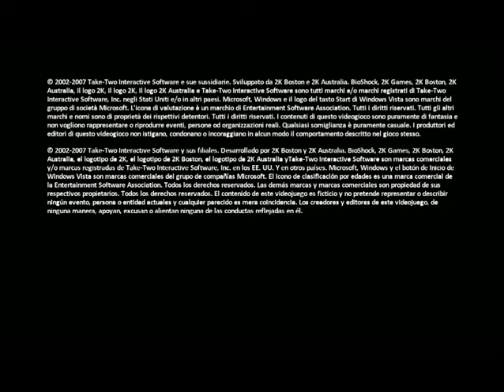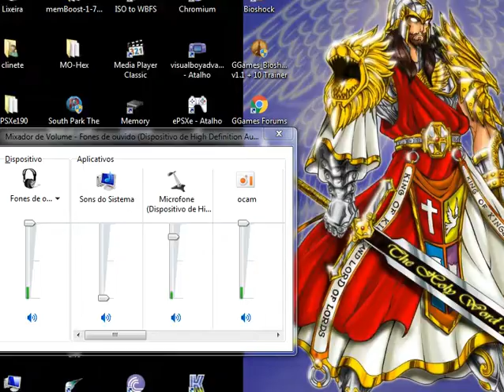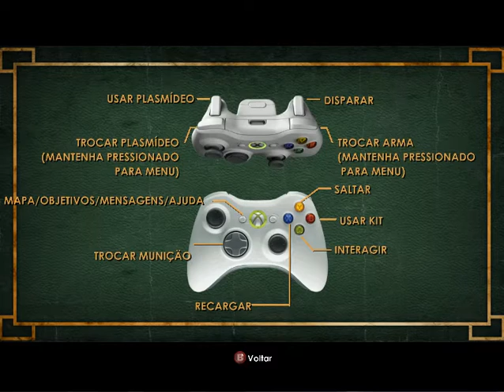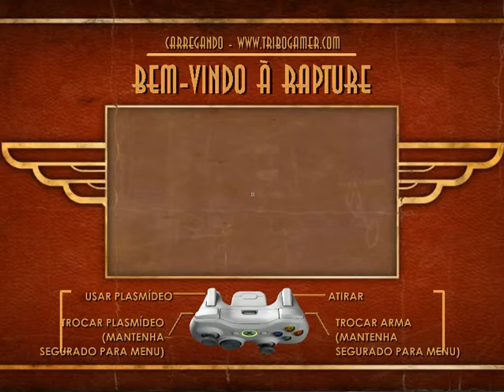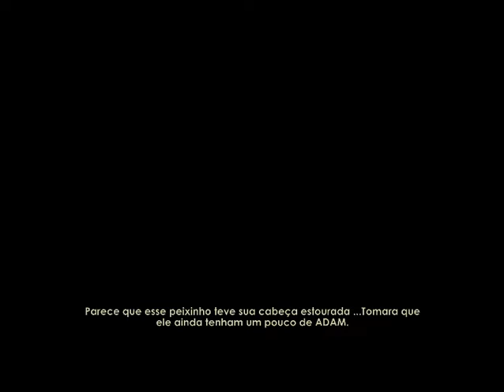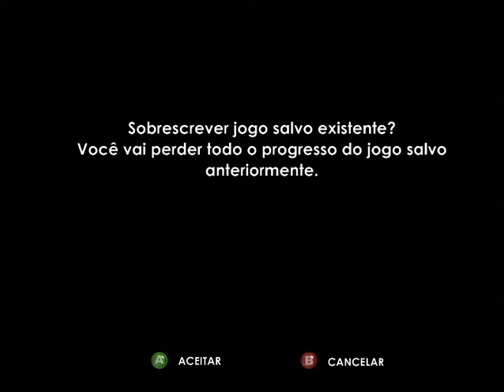BIOSHOCK (PC-BR): 1 - Modo god não perguntem/ A queda do avião/ Bem vindo a Rapture/ Jack e Atlas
BioShock é um jogo de tiro em primeira pessoa de 2007desenvolvido pela 2K Boston (posteriormente Irrational Games ) e 2K Australia , e publicado pela 2K Games . É o primeiro jogo da série BioShock . O conceito do jogo foi desenvolvido pelo líder criativo da Irrational, Ken Levine , e incorpora ideias depensadores distópicos e utópicos do século 20, como Ayn Rand , George Orwell e Aldous Huxley , bem como figuras históricas como John D. Rockefeller, Jr. e Walt Disney. O jogo é considerado um sucessor espiritual da série System Shock , na qual muitos da equipe de Irrational, incluindo Levine, haviam trabalhado anteriormente.

BioShock se passa em 1960. O jogador guia o protagonista, Jack, depois que seu avião cai no oceano perto do término da batisfera que leva à cidade subaquática de Rapture . Construída pelo magnata dos negócios Andrew Ryan , a cidade pretendia ser uma utopia isolada, mas a descoberta do ADAM, um material genético que pode ser usado para conceder poderes sobre-humanos, iniciou o declínio turbulento da cidade. Jack tenta encontrar uma maneira de escapar, lutando contra hordas de inimigos obcecados por ADAM e os icônicos e mortais Big Daddies, enquanto se envolve com os poucos humanos sãos que permanecem e, eventualmente, aprende sobre o passado de Rapture. O jogador, como Jack, pode derrotar inimigos de várias maneiras usando armas, utilizando plasmídeos que fornecem poderes únicos e virando as defesas de Rapture contra eles.